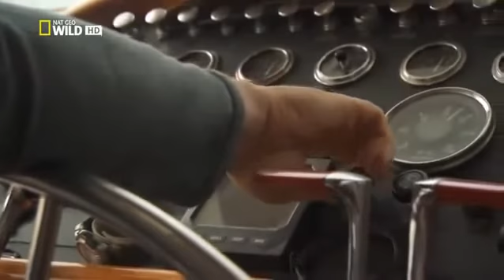The Secrets Of Wild Canada Must See Natural World Documentary HD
film,
film complet,
film complet en francais,
film francais,
film theory,
filmmaking,documentary,
documentary 2017,
documentary 2017 bbc,
documentary animals,
documentary canada,
documentary crime,
documentary hd,
documentary history,
documentary music,
documentary now,canada,
canada song,
canada vs usa,
canada's wonderland